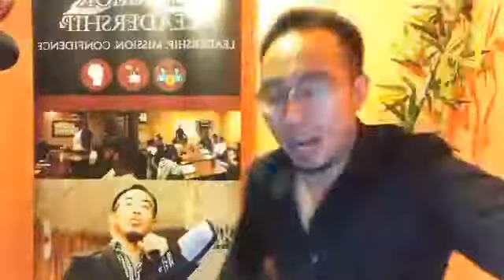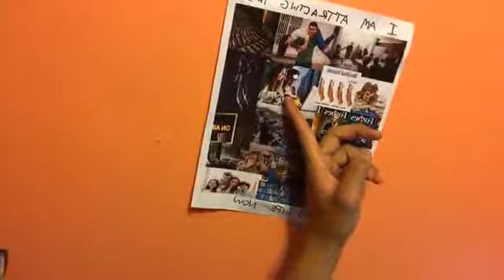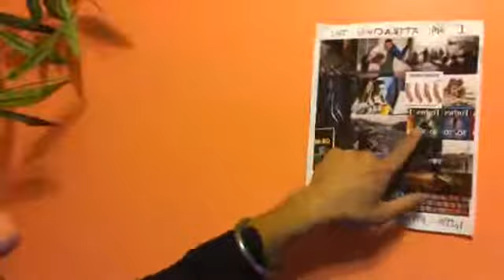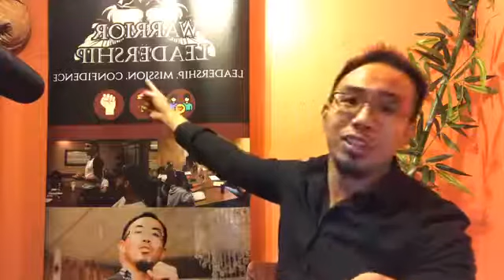Mission and Dating: Thoughts from a Young Entrepreneur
Join the ⚔️Warrior Leadership: Young Leaders in Action

🛑HAPPENING NOW: Mission Driven Life - Ep. CLXXXVII

📻Tune In: Mission Driven Life.. Find us on:

🎧Anchor FM

🎧Breaker

🎧Google Podcasts

🎧Apple Podcasts

🎧Radio Public

🎧Overcast

🎧Find Our Replays on Youtube! @WarriorLeadershipTeam